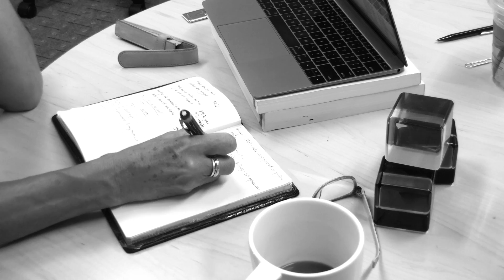Jo Boaler on the Science of Adolescent Learning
The science of learning and the brain are increasingly revealing that intelligence is not fixed—in fact, our brains grow and adapt all the time. Jo Boaler, author and professor of mathematics education at the Stanford Graduate School of Education, uses this science to dispel the myth of the math person. She explains the revolutionary scientific research that proves that anyone can learn advanced math if surrounded by the right teaching and messages. Discover what the XQ Challenge is all about at XQsuperschool.org and read more about this topic